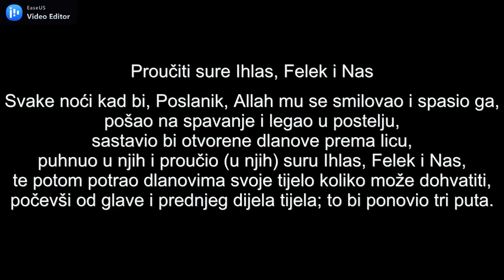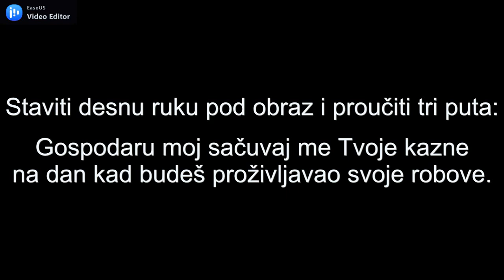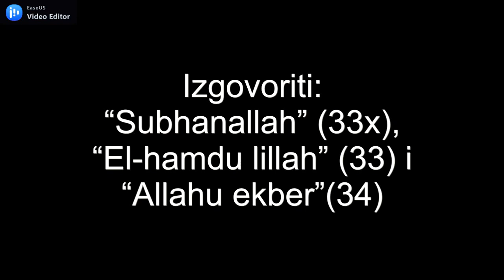ŠTA PROUČITI ZA LJEPŠI SAN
Ajetul Kursija:

ALLAHU LA ILAHE ILLA HU. EL- HAJJUL-KAJJUM. LA TE’HUZUHU SINETUN VE LA NEVM. LEHU MA FISSEMAVATI VE MA FIL-ERD. MEN ZALLEZI JEŠFE’U INDEHU ILLA BI IZNIH. JA’LEMU MA BEJNE EJDIHIM VE MA HALFEHUM VE LA JUHITUNE BI ŠEJ’IN MIN ILMIHI ILLA BIMA ŠA’E. VESI’A KURSIJJUHUS-SEMAVATI VEL-ERD. VE LA JE’UDUHU HIFZUHUMA VE HUVEL-ALIJJUL-AZIM (El Bekare 255)

“Allah je, nema boga osim Njega, Živi i Vječni! Održavatelj! Ne obuzima Ga ni drijemež ni san! Njegovo je ono što je na nebesima i na Zemlji! Ko se može pred Njim zauzimati bez Njegovog dopuštenja?! On zna šta je bilo prije i šta će biti poslije njih i oni ne mogu obuhvatiti od Njegovoga znanja osim koliko On želi! Njegov Prijesto obuhvata i nebesa i Zemlju i Njemu nije teško održavati ih! On je Svevišnji i Veličanstveni!” (El Bekare 255)

Dva zadnja ajeta sure El Bekare:

AMENER-RESULU BIMA UNZILE ILEJHI MIR-RABIHI VEL MU’MINUN. KULLUN AMENE BILLAHI VE MELA’IKETIHI VE KUTUBIHI VE RUSULIH. LA NUFERRIKU BEJNE EHADIN MIR-RUSULIH. VE KALU SEMI’ANA VE ETA’NA GUFRANEKE RABBENA VE ILEJKEL-MASIR. LA JUKELLIFULLAHU NEFSEN ILLA VUS’AHA. LEHA MA KESEBET VE ALEJHA MEKTESEBET. RABBENA LA TU’AHIZNA INNESINA EV AHTA’NA. RABBENA VE LA TAHMIL ALEJNA ISREN KEMA HAMELTEHU ALELLZINE MIN KABLINA. RABBENA VE LA TUHAMMILNA MA LA TAKATE LENA BIH. VE’AFU ‘ANNA VAGFIRLENA VERHAMNA ENTE MEVLANA FANSURNA ALEL-KAVMIL-KAFIRIN (El-Bekare, 285-286)